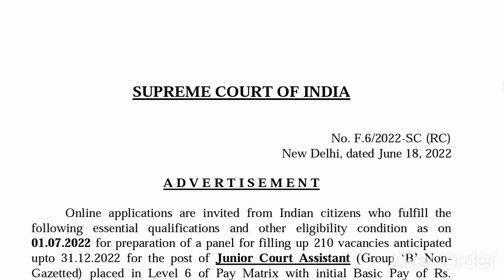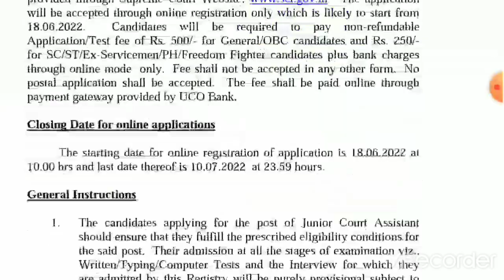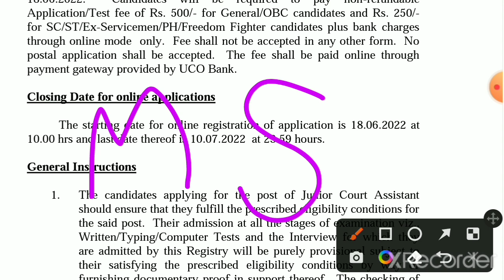supreme court of India jca exam date 2022| admit card kab | sci junior court assistant vacancy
supreme court of India junior court assistant previous year paper
supreme court of India junior court assistant
supreme court of India jca junior court assistant
supreme court of India jca junior court assistant syllabus
junior court assistant in supreme court of India job profile